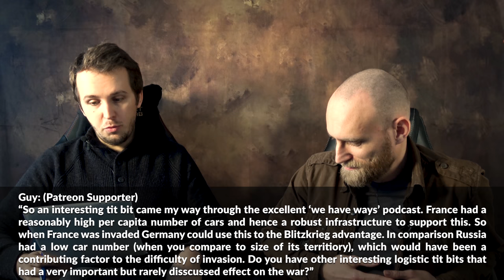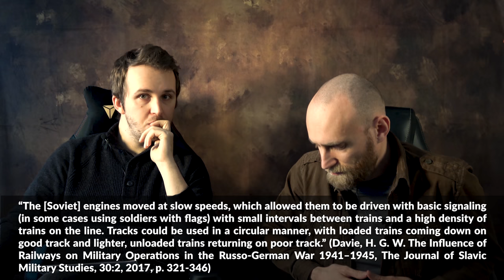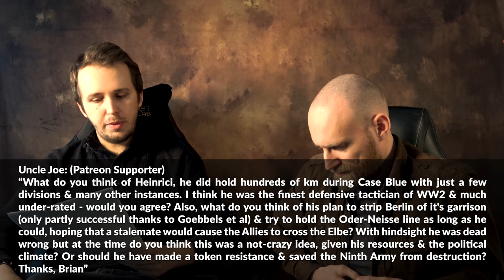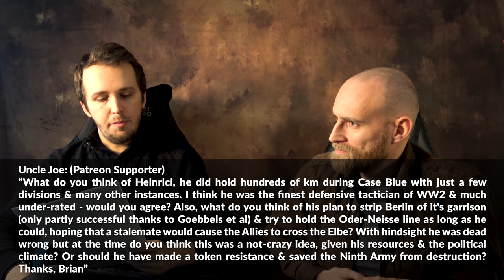Logistics, German-Soviet Naval War and More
“So an interesting tit bit came my way through the excellent 'we have ways' podcast. France had a reasonably high per capita number of cars and hence a robust infrastructure to support this. So when France was invaded Germany could use this to the Blitzkrieg advantage. In comparison Russia had a low car number (when you compare to size of its territiory), which would have been a contributing factor to the difficulty of invasion. Do you have other interesting logistic tit bits that had a very important but rarely disscussed effect on the war? “

“A topic I struggle to find a meaningful amount of information is the naval aspect of the german-soviet war in wwII. Although this may be beyond the scope of this q&a, I would greatly appreciate some insight into this topic or references to sources you consider to be of solid quality. Thanks, really enjoying your work. “

“Modern topics, again. When? And Cold War as well!”

“I've visited a number of WW1 sites in France over the years (Verdun, Arras, etc) and noticed the bulk of visitors and even small memorials (Fort Douaumont) are German. As a German speaker (not German, I understand) can you understand why this may be? I don't have statistics to prove anything - - just anecdotal evidence.”

“What do you think of Heinrici, he did hold hundreds of km during Case Blue with just a few divisions & many other instances. I think he was the finest defensive tactician of WW2 & much under-rated - would you agree? Also, what do you think of his plan to strip Berlin of it's garrison (only partly successful thanks to Goebbels et al) & try to hold the Oder-Neisse line as long as he could, hoping that a stalemate would cause the Allies to cross the Elbe? With hindsight he was dead wrong but at the time do you think this was a not-crazy idea, given his resources & the political climate? Or should he have made a token resistance & saved the Ninth Army from destruction? Thanks, Brian”

“Do you ever anticipate exploring war crimes committed by the Allies during WW 2, one instance in particular is the Biscari Massacre and how that may have effected Patton's dismissal?”

» SOURCES «

Davie, H. G. W. The Influence of Railways on Military Operations in the Russo-German War 1941–1945, The Journal of Slavic Military Studies, 30:2, 2017